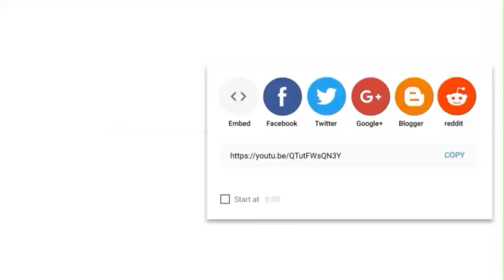Kawasaki Frontale vs Chelsea Highlights & All Goals | Christian Pulisic First Match At Chelsea